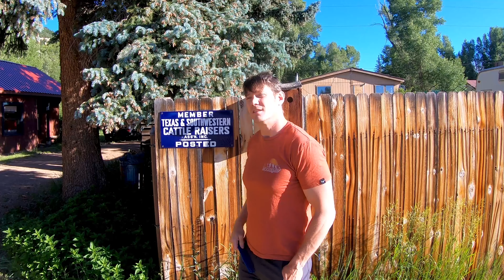Colorado Road Trip | Hiking & Fly Fishing | 4th of July | Durango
Episode 4 - In Part 1 of this 2 part series the guys spend July Fourth road tripping across Colorado to Durango. Doug, Tom's eclectic cousin, finally makes his debut on the channel... and boy does he know how to make an entrance! The guys, hike, hang with family and the dogs, suffer another fishing fail talk UFOs and aliens while learning some fun facts traveling around the area.